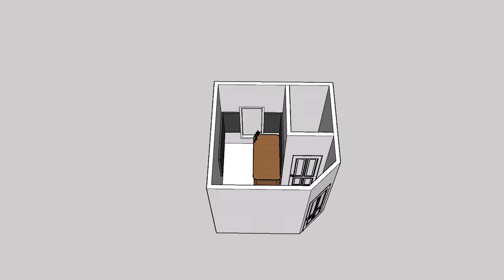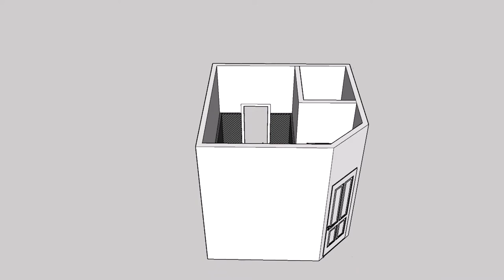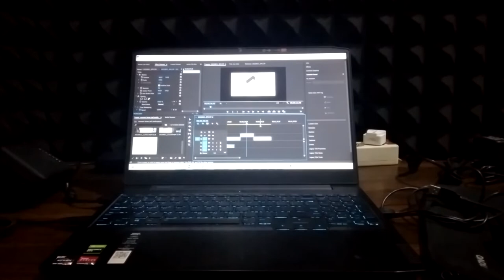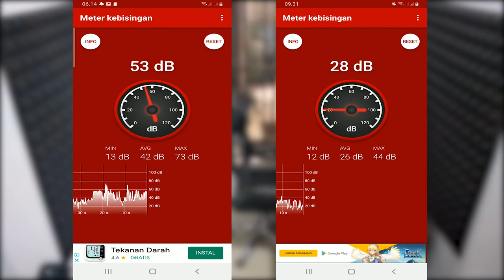Membuat Studio Youtube Sederhana - Tutorial Low Budget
Membuat studio youtube sendiri yang sederhana dan low budget

Salam jumpa sobat, kali ini kita akan membuat studio youtube sendiri, sederhana dan lowbudget. Hanya dengan memanfaatkan atau merubah kamar yang sempit menjadi studio mini. yaitu cukup menutup beberapa lubang pentilasi dan menambah peredam suara yang ditempelkan di tembok/dinding.

Bahan utama:
- Spons Peredam suara 2x1 Meter 2 pcs
- Busa Eva/ati
- Isolasi Nano gel Double Tape
- Meja dan alat lain menyesuaikan budget